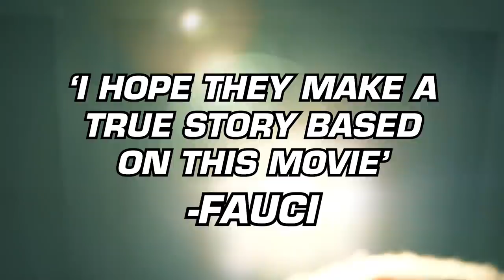ONE LAST LOCKDOWN - Official Trailer [HD]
Starring @ryanlongcomedy @iamjustinsilver @dannyjokes @winston__comedy
comedy sketch